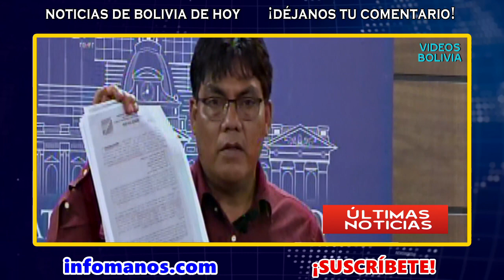Luis Arce PODRÍA ser EXPULSADO de filas del MAS por ley del CENSO: BOLIVIA Noticias Hoy 19 de enero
Bolivia Noticias de HOY 19 de enero 2023, últimas noticias de último momento Bolivia hoy 19 de enero, noticias de Bolivia cortas. Notivision red uno ultimas noticias.

00:00 Diputado Héctor Arce dice que el MAS evaluará la expulsión de Luis Arce del partido
01:34 Resumen de las Noticias de Bolivia de HOY 19 de enero